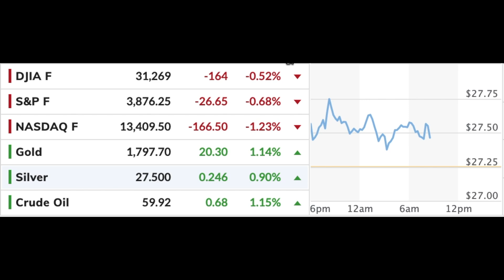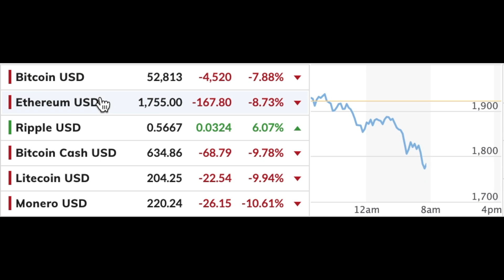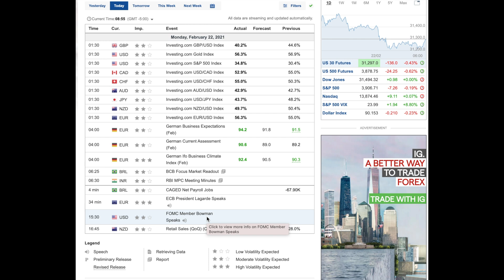What You Need To Know Before The Stock Market Opens - FEB 22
We look at what is moving the markets before the opening, and what catalysts can potentially drive the markets higher or lower.